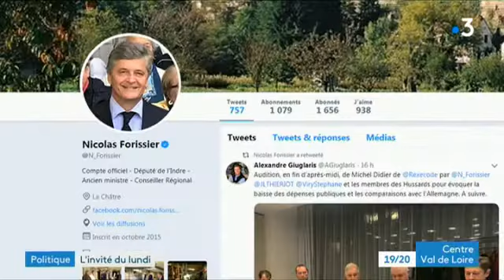Nicolas Forissier en cinq dates clés